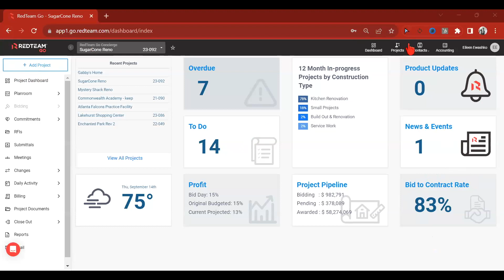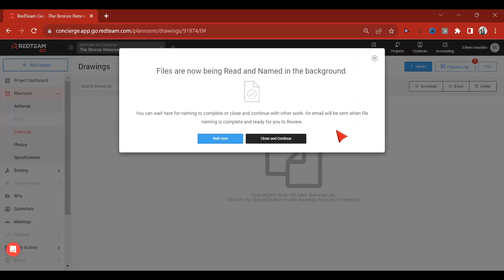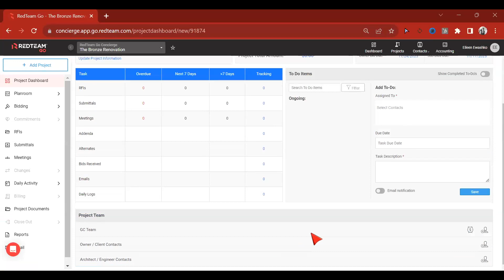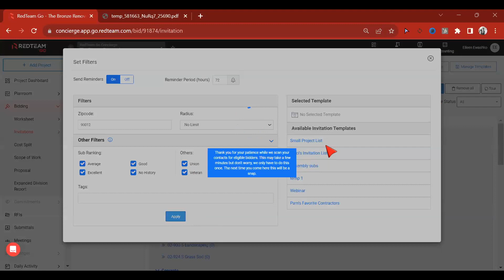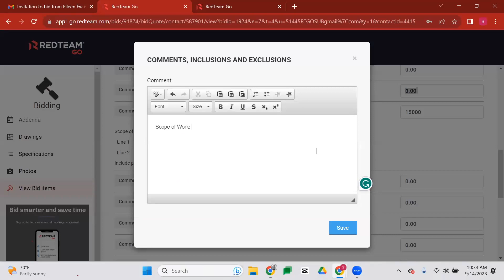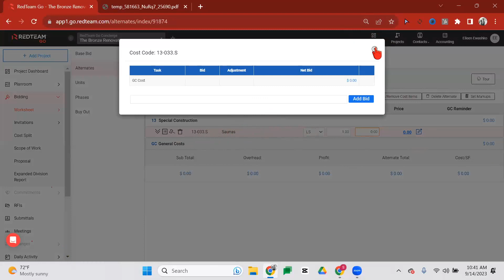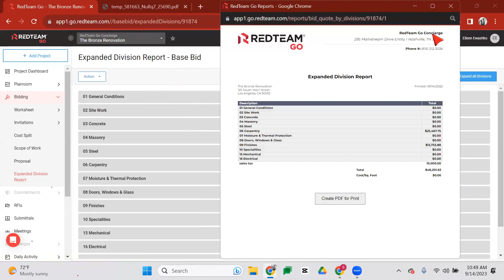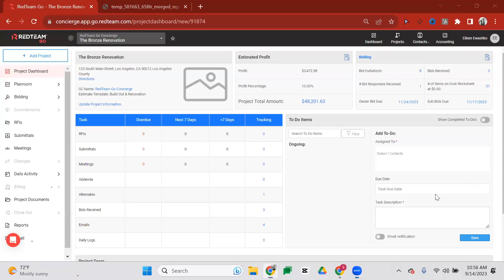Webinar: RedTeam Go - How to Utilize Bidding Functionality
This webinar will help you get the most out of your bidding functionality within RedTeam Go.